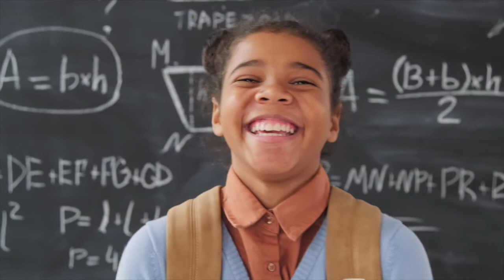Dr. Aprille Ericsson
Aprille J. Ericsson-Jackson (born April 1, 1963) is an American aerospace engineer. Ericsson-Jackson is the first African-American woman to receive a Ph.D. in mechanical engineering from Howard University and the first African-American woman to receive a Ph.D. in Engineering at the National Aeronautics and Space Administration (NASA) Goddard Space Flight Center (GSFC).